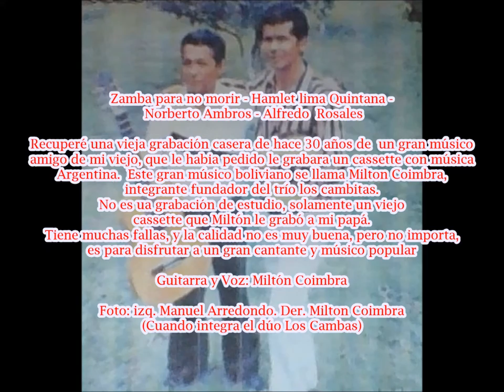Zamba para no morir - Int. Milton Coimbra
Zamba para no morir - Zamba - Hamlet lima Quintana - Norberto Ambros - Alfredo Rosales
Recuperé una vieja grabación casera de hace 30 años de un gran músico
amigo de mi viejo, que le habia pedido le grabara un cassette con música Argentina
Este gran músico boliviano se llama Milton Coimbra, integrante fundador del trío los cambitas.
No es ua grabación de estudio, solamente un viejo cassette que Miltón le grabó a mi papá.
Tiene muchas fallas, y la calidad no es muy buena, pero no importa, es para disfrutar a un
gran cantante y músico popular

Guitarra y Voz: Miltón Coimbra